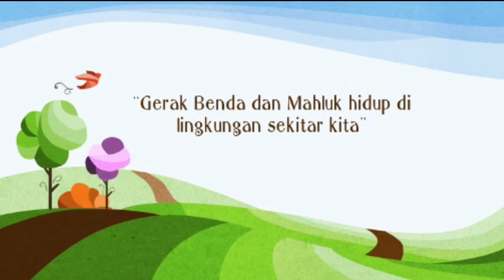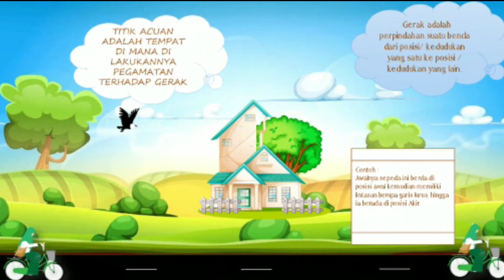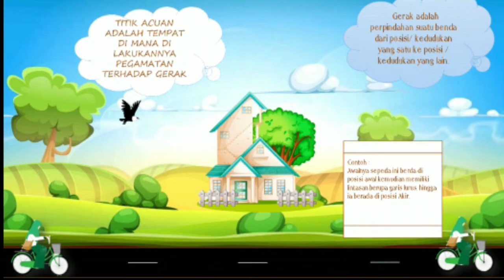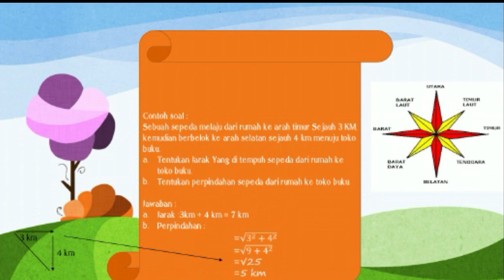MEDIA PEMBELAJARAN ITC GERAK BENDA DAN MAKHLUK HIDUP DI LINGKUNGAN SEKITAR || IPA KELAS 8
Asalamualaikum..
semoga bemanfaat yah dan semoga video ini menuhi syarat untuk UAS..